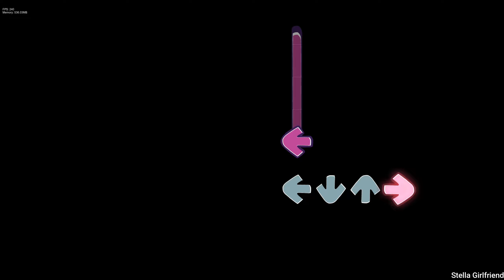Friday Night Funkin' SillyFinger (Twiddlefinger But Is Sillybilly) - (FNF Mod)